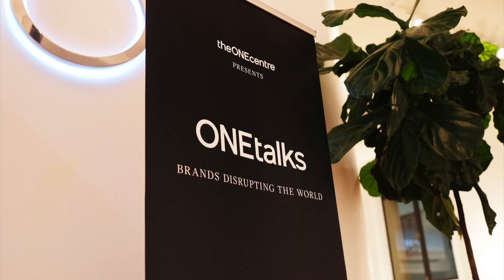One Talks 2021 Promo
Presented by John Ford for The One Centre.
Filmed & Edited by Hannah Clark.
Client: The One Centre